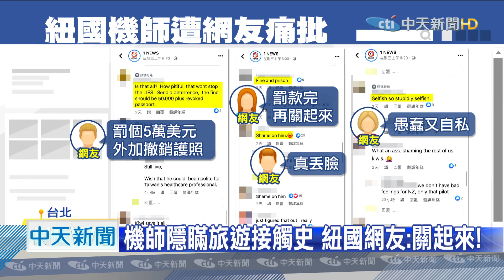20201225中天新聞 紐機師不服疫調又傲慢 紐網友罵：丟臉又愚蠢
本土案例零確診破功，不止台灣民眾痛罵，案765的紐籍機師，不服疫調，帶著病毒漫遊北台灣，事後還隱匿接觸史及旅遊史，事情傳回紐西蘭，也引來大批，紐西蘭網友痛罵，這名機長很自私。